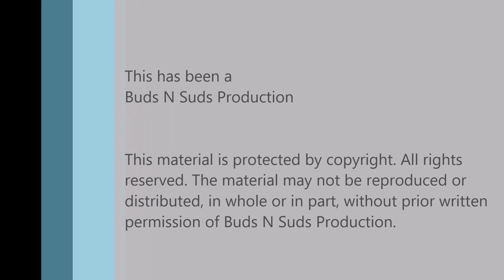The Savages of Ruminating Minds -- Burial Beer Co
Episode 733:  The Savages of Ruminating Minds -- Burial Beer Co

We have reviewed a few Burial beers in the past. This one is double dry-hopped with Mosaic, Motueka, and Idaho 7. It is really good and worth checking out.

Ratings:
Adam  4.5/5
Bryan  4.25+/5

Info:
7.2% ABV, ? IBU